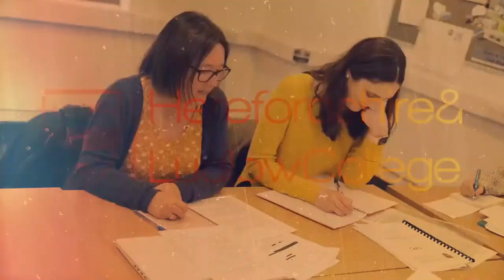Craig's Weekly Workout Challenge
Public Services Course Leader Craig Smith is here to guide you through some exercises that you can do at home, without any equipment needed!